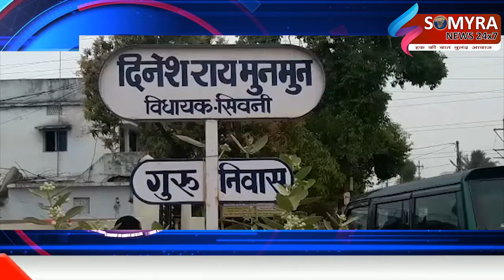सिवनी - भाजपा विधायक ने कमलनाथ के नाम कलेक्टर को दिया ज्ञापन